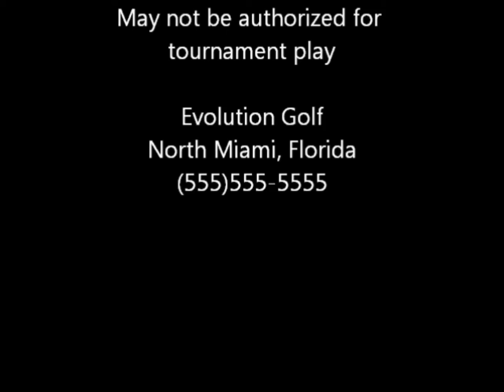JWU Putter Teaser